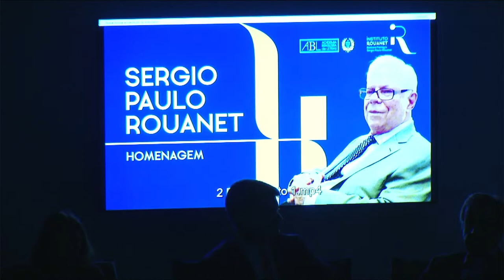Sergio Paulo Rouanet - Homenagem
27 de julho de 2022 às 19 horas

Debatedores:
Nélida Piñon
Beth Goulart
Cristovam Buarque
Frei Betto
Helena Severo
Martinho da Vila
Oto Maia

Mediador:
Wilson Levy